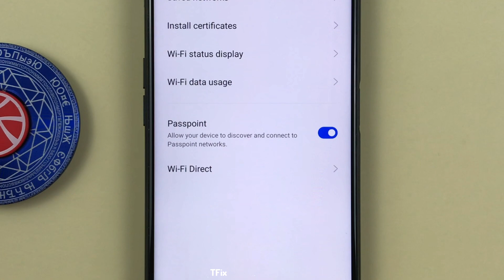How to enable/disable Passpoint on Realme 9i Android 12